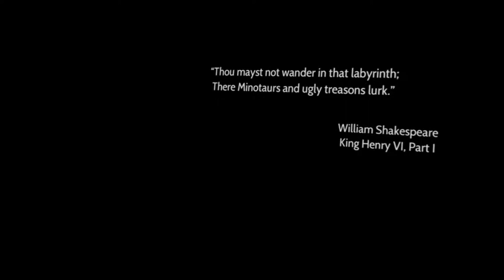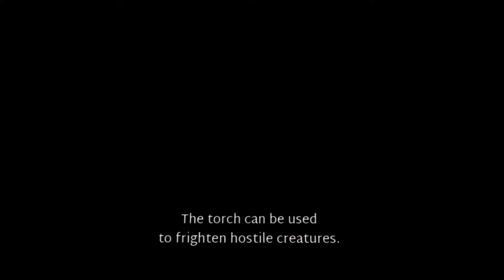Thesus Walkthrough Full Game Complete Walkthrough Ending PSVR PS4 Pro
Theseus is an action adventure VR experience that offers a new take on the myth of the Minotaur and the Labyrinth.